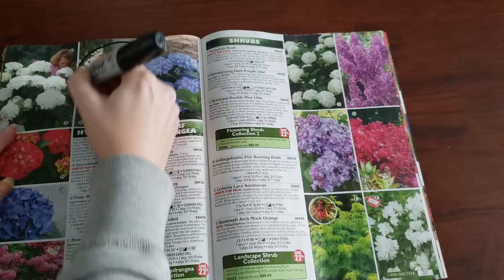Gardeners During WINTER / WAITING for SPRING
Aren’t we all waiting for spring?!!!  He’s a funny video of what gardeners do during the winter months 😉

WELCOME TO VEGGIE CHOMPERS
I’m on a journey toward homesteading. I dream of owning a farm where I can grow all my food and live a sustainable and meaningful life. In the meanwhile, I find ways to be self sufficient in an urban environment.